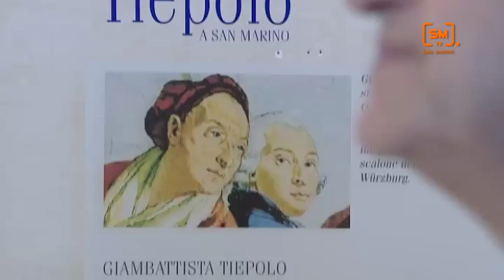PIER GIORGIO PASINI RACCONTA TIEPOLO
SPECIALE FONDAZIONE SAN MARINO CASSA DI RISPARMIO SUMS
A CURA DI ANTONIO PRENNA

"Il ratto di Elena" e "La simulata follia di Ulisse", due bozzetti del grande pittore settecento veneziano Giambattista Tiepolo. La mostra rientra nei festeggiamenti per il 130' dalla fondazione della Cassa di Risparmio di San Marino.